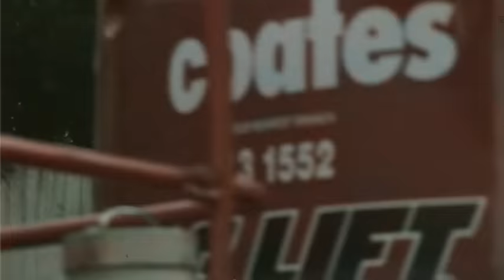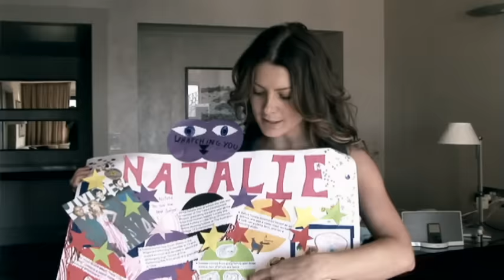Rogue Traders - In Love Again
Music video by Rogue Traders performing In Love Again. (C) 2006 SONY BMG MUSIC ENTERTAINMENT (AUSTRALIA) PTY LIMITED